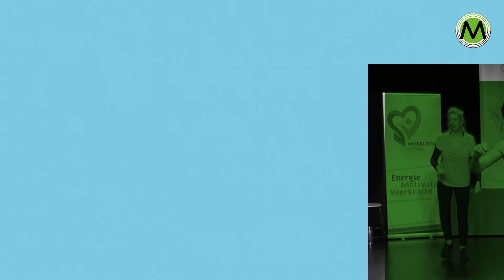Meierijstad Vitaal Najaar 2021 - Week9 Aflevering 1